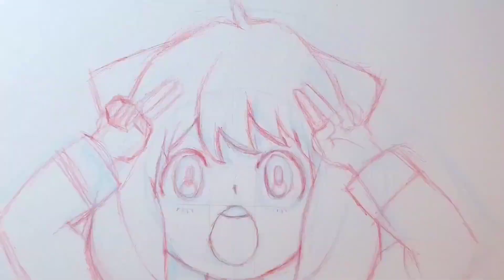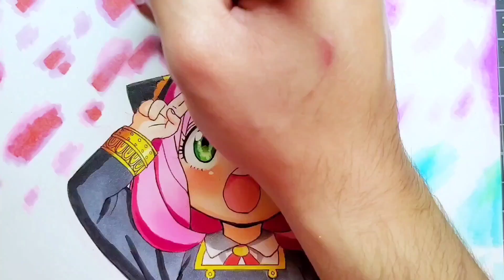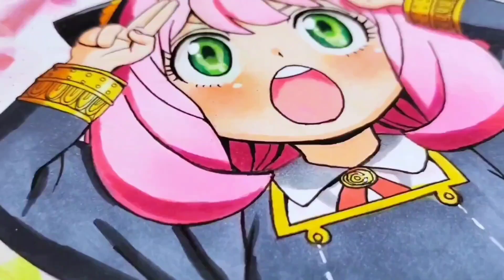Drawing ANYA | SPY × FAMILY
SPY × FAMILY

Drawing

How to

Hope everybody enjoyed! Be sure to share with friends and family.

Peace :)

Materials:
Paper: Bristol Drawing Paper
Inking : Micron Pigma
Markers: Copic Markers
Colored Pencils: Prisma Colored Pencils

Tracks
1) Benji - Dyalla
Youtube Library

2) Tempos Vari - Freedom Trail Studio
Youtube Library

3) 368 - Dyalla
YouTube Library

4) Put It On The Floor - Otis McDonald
YouTube Library